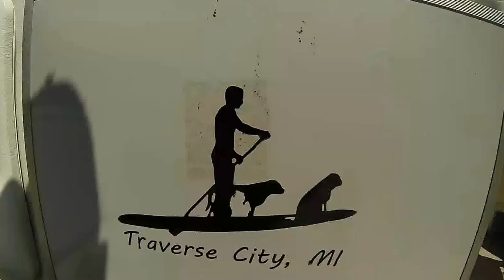GO PRO HERO 3+ HD Best Summer Ever! Pure Michigan Style!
Hiking, Swimming, Camping, Bonfires, Friends and Family. What more could you want?